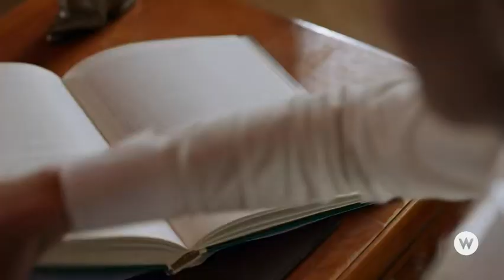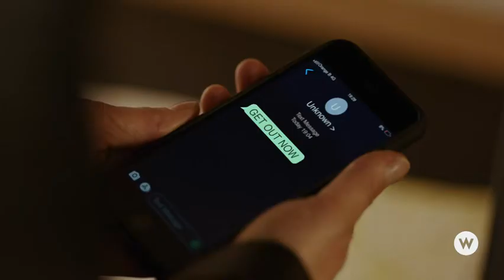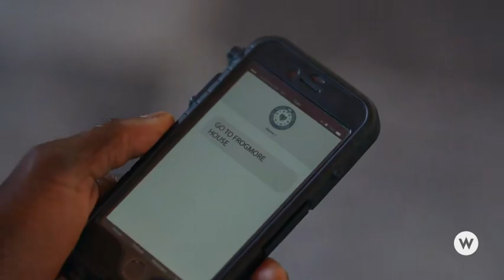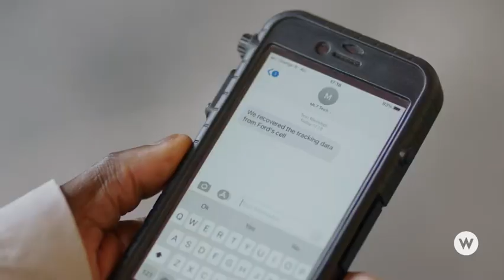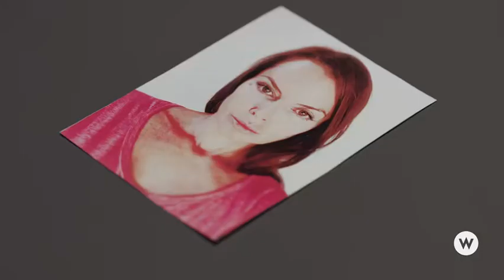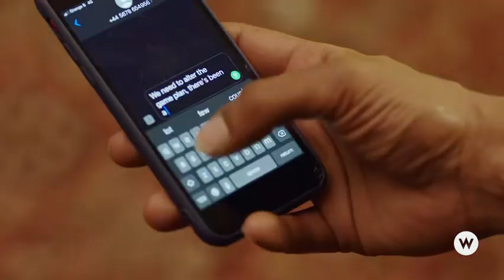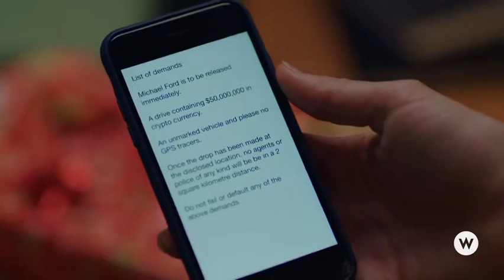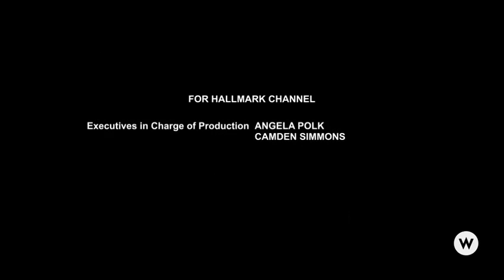The Royal Nanny (Officer Champion)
For the security of the royal house, an intelligent female interpol was deploy to secure the royal family as nanny.

Watch this amazing fun loving film